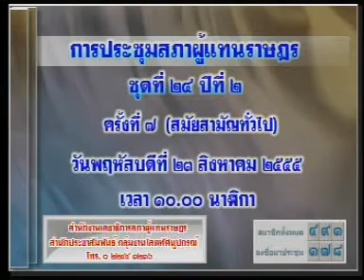เจะอามิง ราคายาง 2555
2555 นายเจะอามิง โตะตาหยง สมาชิกสภาผู้แทนราษฎร จังหวัดนราธิวาส
อภิปรายราคายางตกต่ำปี 2555

Member of Parliament  of narathiwat Mr.Jehrrming Totayong gives a speech in the thailand Parliament about Rubber prices decline

มุสลิม,ชายแดนใต้,เจะอามิง,เฉลิม,ปัญหาภาคใต้,ความมั่นคงแห่งรัฐ,โตะตาหยง,นราธิวาส,ส.ส.,การเมือง,ยะลา,ปัตตานี,โรฮิงญา,เหตุเกิด35จุด,ปล้นปีน,14ศพ,สนามบินบ้านทอน,ประกอบพิธีฮัจญ,สุนัย,เชาวรินทร์,131คนไทย,ค่าเสี้ยงภัย,รายการตอบโจทย์,ทักษิน,เลือกสัญชาติ,พรก.,สิทธิมนุษยชน,ปปง,ปู่ชัย,ปัญหาที่ดิน,ราชบุรี,สสก.,จตุพร,อีหม่ำยะผา,ปลอกเปลือก,เยี่ยวยาเสื้อแดง,เยี่ยวยาตากใบ,มุมมองประเทศไทย,รายการจับข่าวคุย,กรณีระเบิดโก-ลค,กล้องcctv,bluesky,ร้อยข่าวยามเย็น,จับชีพจรปัญหาไฟใต้,บอมบ์หาดใหญ่,สันติภาพ เมืองใต้,gt200